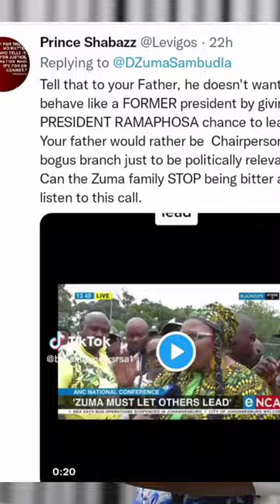duduzilezuma finally got served after saying this about